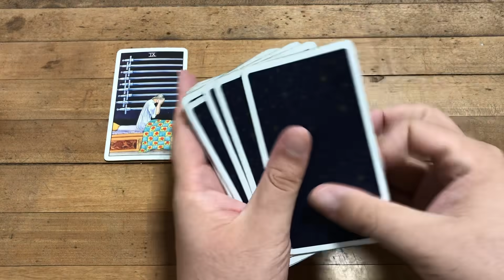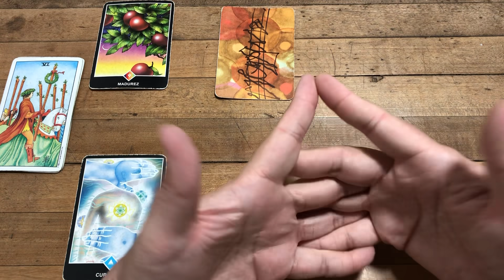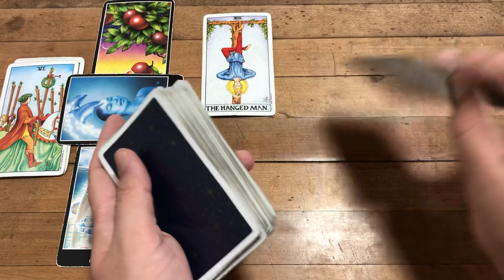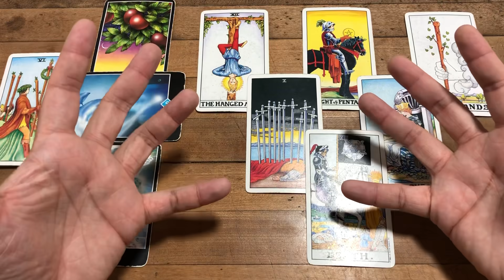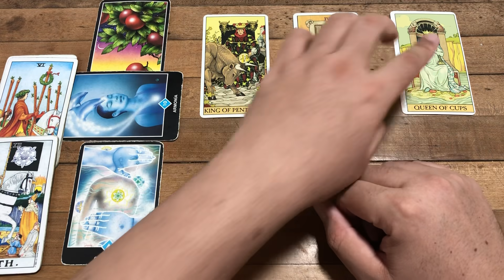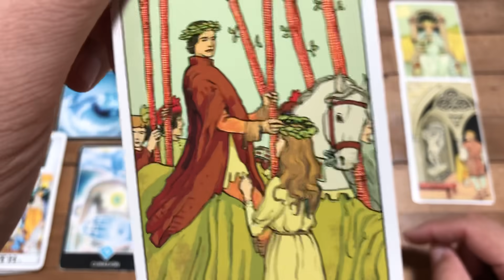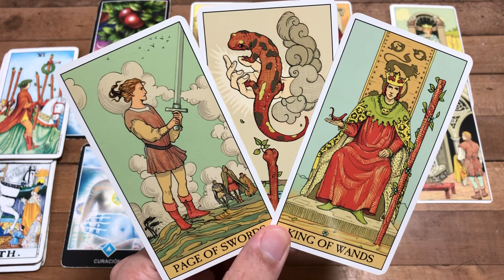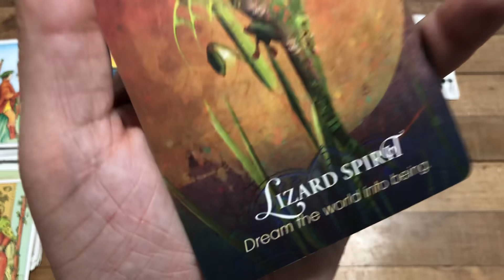ACUARIO ESTARAS DULCE COMO LA MIEL TODOS SE TE PEGARAN (INSOMNIO) + TRABAJO DINERO Y AMOR | J.Tarot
Para quienes quieren apoyar mi canal de una manera diferente ahora YouTube te permite mandar un agradecimiento por si quieres invitarme un cafecito ;-) al lado de Compartir hay un botón que dice "Gracias" y allí puedes elegir la cantidad de dinero que puedes enviarme... 2,5,10,50 USD o en tu Moneda Local. Cualquier cantidad que puedas enviar sera de gran ayuda, para mantener mi canal presente en YouTube y mi amor por el cafe. Gracias y Te Decreto Luz y Progreso! ►Los Dias Lunes puedes Reservar tu Consulta Privada conmigo J.Tarot

Love,
J.

ATENCION: TV+18